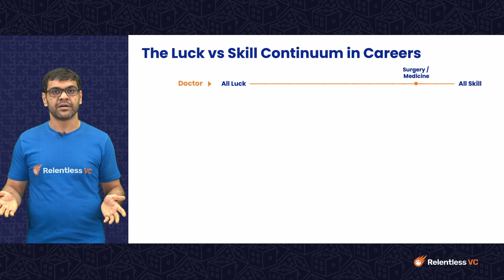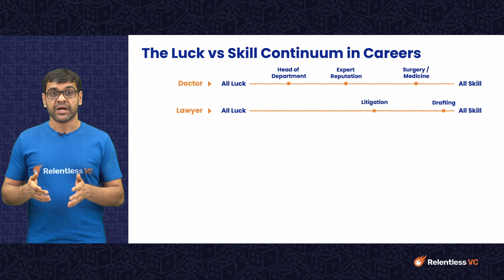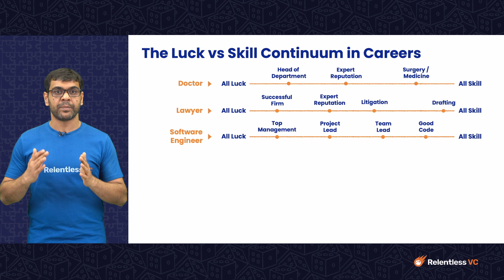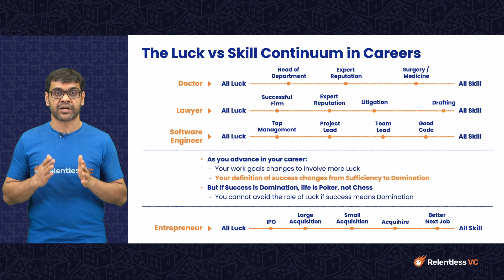How much luck is needed for success in different professions and careers?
This video is part of the Venture Capital and Entrepreneurship Coursework by Relentless VC. You can check out the entire coursework

Relentless VC is an early-stage, sector-agnostic VC fund.

In this video, we look at the role of luck in achieving success in any professional career. We identify how the role of luck changes as the definition of success changes in any career.

The entire VC&E course consists of 4 modules -
Module 1- Belief Systems
Module 2 - The Venture Capital Business Model
Module 3 - The SaaS Game
Module 4 - The Internet Aggregation Game

Please note that the content here is for informational purposes only, nothing here should be taken as legal, business, tax, or investment advice or be used to evaluate any investment or security.